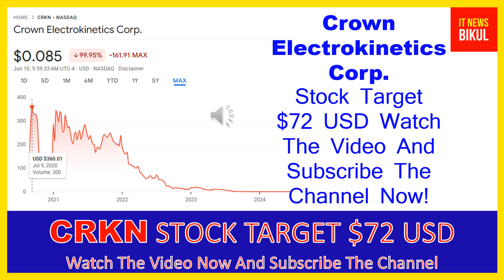CRKN Stock - Crown Electrokinetics Corp. Stock Breaking News Today | CRKN Stock Price Prediction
CRKN Stock - Crown Electrokinetics Corp. Stock Breaking News Today | CRKN Stock Price Prediction | CRKN Stock Price Target